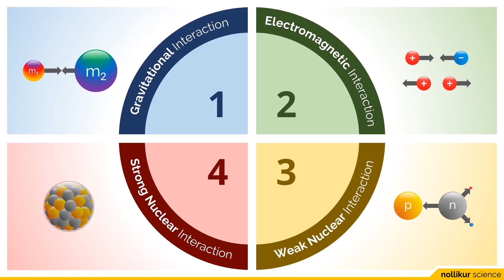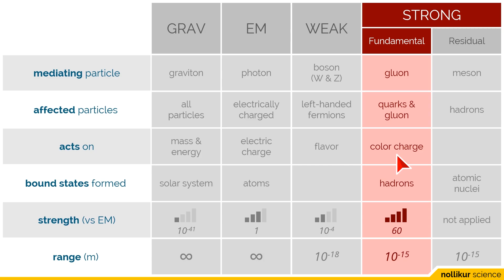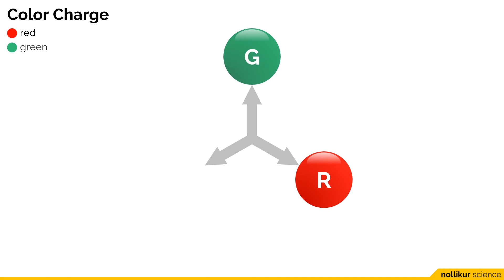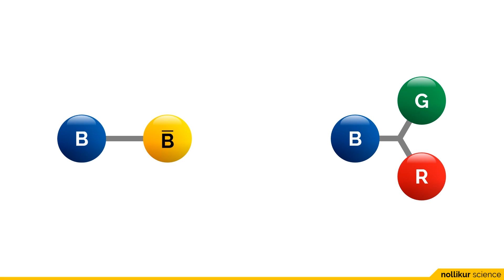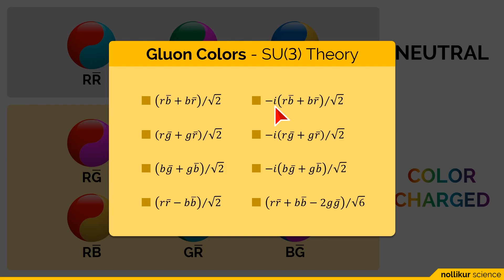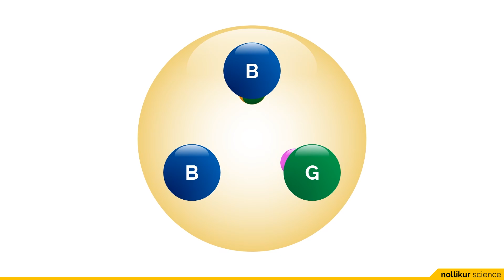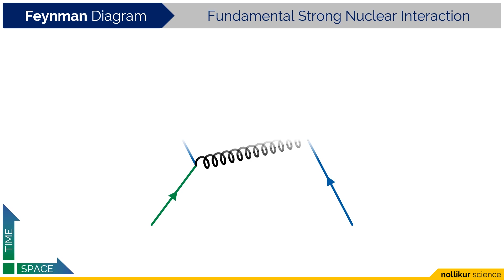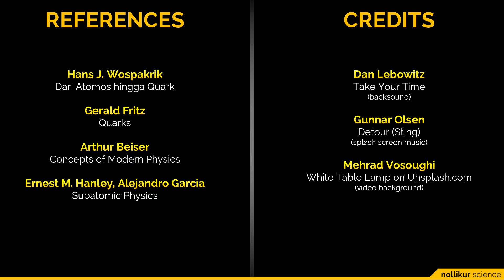Seri Fisika Subatomik 004 - Interaksi Nuklir Kuat (Bagian 1)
Interaksi nuklir kuat fundamental berperan membentuk Hadron.

CREDITS:
Gunnar Olsen - Detour (Sting) [splash screen music]
Dan Lebowitz - Take Your Time [backsound]